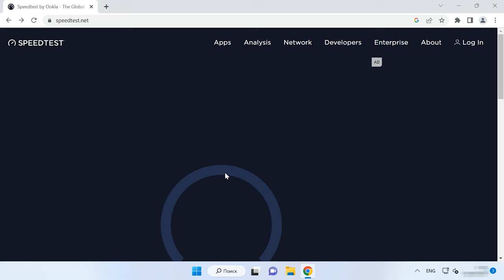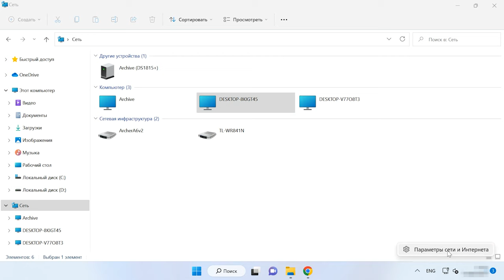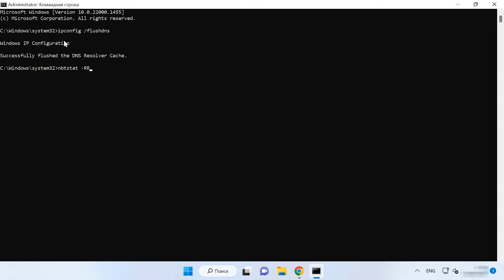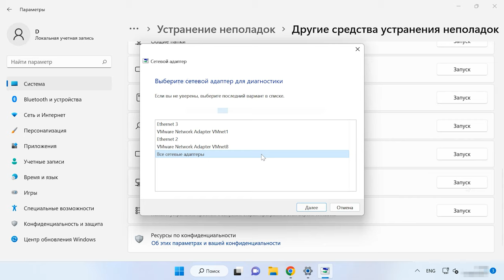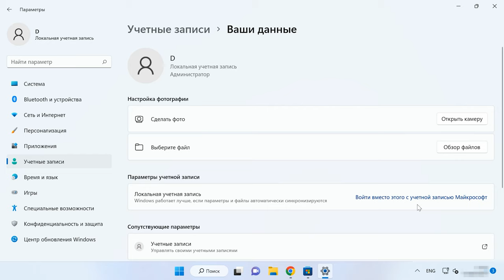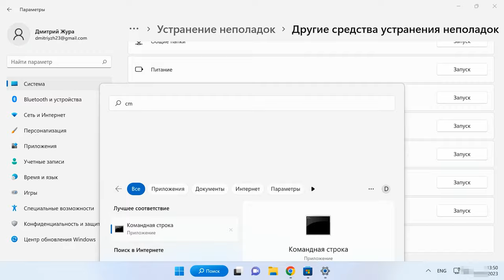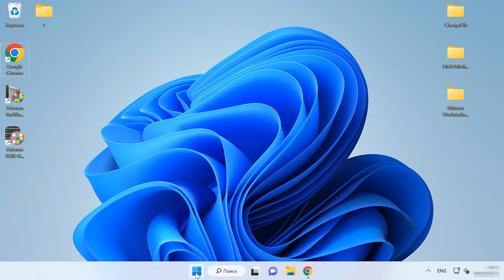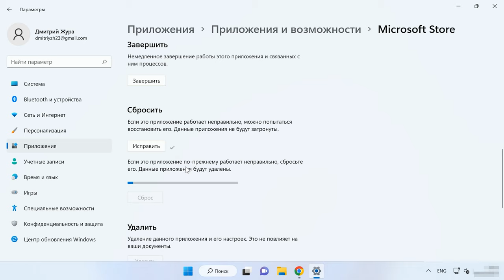Как исправить ошибку с кодом 0x800704cf в операционной системе Windows 11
⭐⭐⭐⭐⭐ Смотрите как исправить сетевую ошибку 0x800704CF в операционной системе Windows 11.
Ошибка со следующим кодом - 0x800704CF, довольно распространённая, и возникает у пользователей компьютеров с операционной системой Windows 11 в различных ситуациях.
Она встречается при подключении по сети, при попытке войти в учетную запись Microsoft Store. Также может возникать при использовании программ из магазина Windows, настройке подключения к интернету и его отсутствии, медленной скорости и других проблем с доступом к глобальной сети.
Еще данная проблема может быть вызвана неисправным сетевым устройством, неправильной конфигурацией TCP/IP, ненадежными сетевыми драйверами, использованием локальной учетной записи пользователя и т.д. Далее в видео мы разберем как избавится от данной ошибки в том или ином случае.

Содержание:
00:00 - Вступление
00:58 - Проверка подключения к сети Интернет
02:51 - Ошибка при подключении по сети
03:30 - Сброс TCP/IP
04:14 - Переустановка сетевого адаптера
04:55 - Запуск средства устранения неполадок сети
05:53 - Запустите средство устранения неполадок Магазина Windows.
07-21 - Создайте новую учетную запись пользователя
09:14 - Восстановление и сброс Microsoft Store
10:54 - Перерегистрация Microsoft Store
11:44 - Заключение

TCP/IP
ipconfig /flushdns
nbtstat -RR

Перерегистрировать Microsoft Store для текущих пользователей:
Get-AppXPackage *Microsoft.WindowsStore* | Foreach {Add-AppxPackage -DisableDevelopmentMode -Register «$($_.InstallLocation)\AppXManifest.xml»}

Другие видео